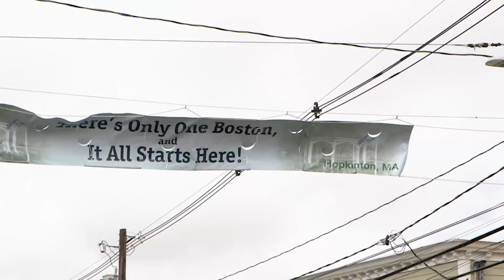Inside CDCR: Six weeks out of San Quentin, he runs a three-hour marathon at Boston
One of the runners in this year’s Boston Marathon was a man only recently paroled from San Quentin State Prison. Markelle Taylor had been incarcerated in CDCR institutions for many years when he returned to a childhood sport: running.

At first, he struggled to run even a short distance. But thanks to the guidance and enthusiasm of San Quentin volunteer running coach Frank Ruona, and the camaraderie of fellow members of the San Quentin 1,000 Mile Running Club, Markelle persevered – and how. In January this year, he ran a personal best in the annual San Quentin Marathon, and did it fast enough to qualify for Boston, the world’s most competitive annual marathon.

If this had been a prior year, Markelle’s qualifying run would have been academic. But not so this year - and that’s because he paroled on March 2. Thanks to the assistance of the Boston Marathon race director, a cadre of supportive volunteers, and permission from CDCR to travel as a parolee outside of his normal area, Markelle was able to make it to the race on April 15.

Markelle’s time of 3 hours 3 minutes 52 seconds was about seven minutes faster than his previous personal best, and it was more than fast enough, as a 46-year-old, to be a qualifying time for next year’s Boston Marathon.

But for now, Markelle Taylor is most appreciative of the opportunity he has earned. “I'm grateful for being given the opportunity to give back in a way that helps others, and to be an example for lifers in California prisons, and my brothers in the San Quentin 1,000 Mile Running Club.”

Have you been enjoying the Inside CDCR videos? This project highlights the staff, volunteers, community partners, programs, and incarcerated men and women that make the California Department of Corrections and Rehabilitation exceptional.